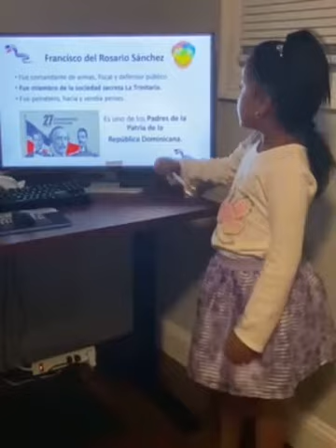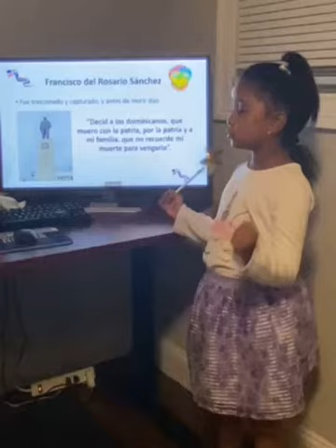Exposición de Francisco Del Rosario Sánchez por Naholys de Primer Grado